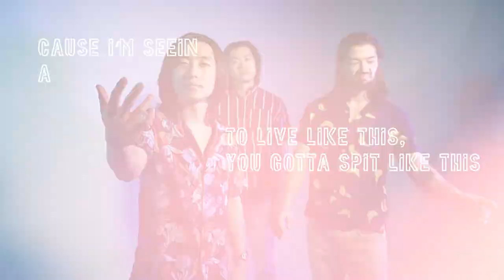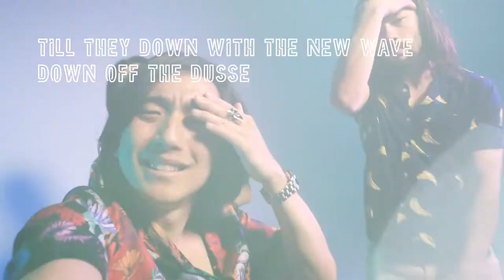champagne keith. visualizer / lyric video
is cj dancing to a different song?
shot by daniel byun
edited by isaak morin